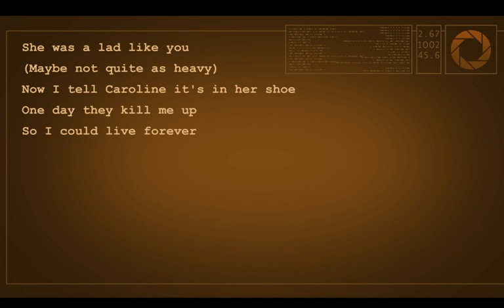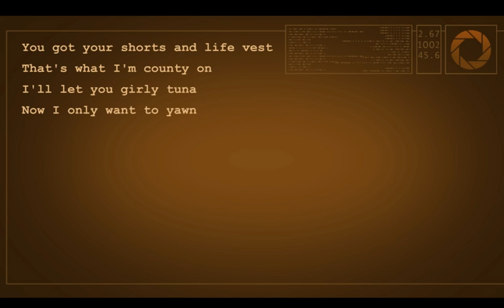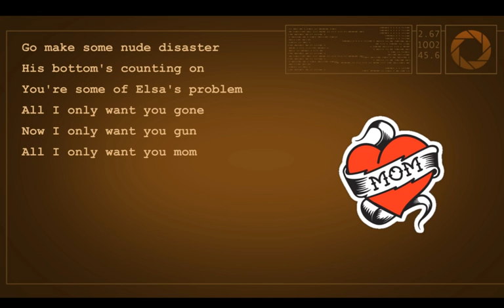Want you gone Misheard lyrics song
the funniest video i have ever published on youtube :D